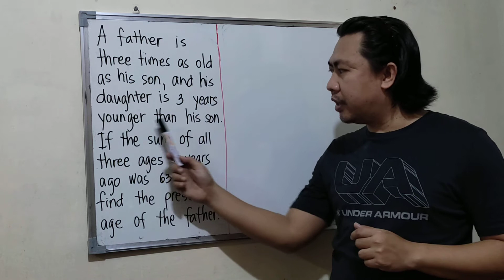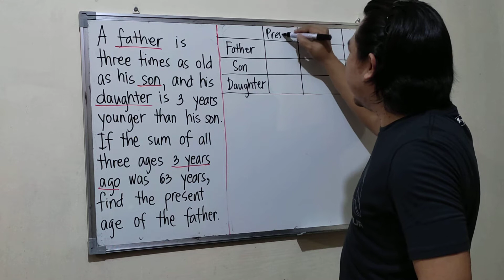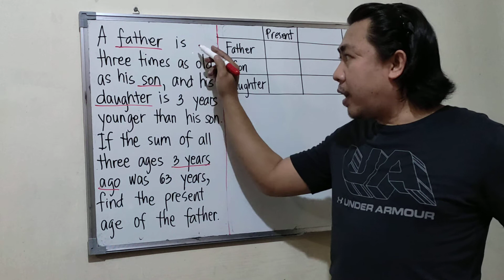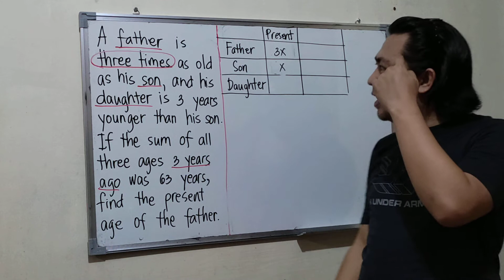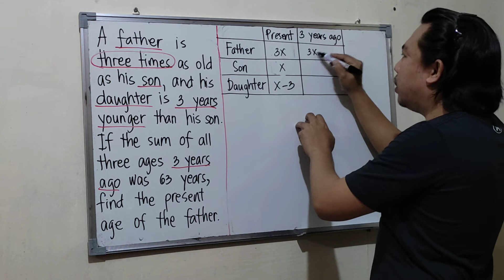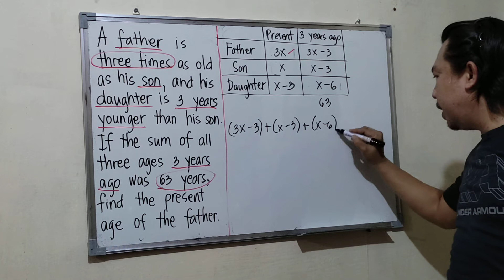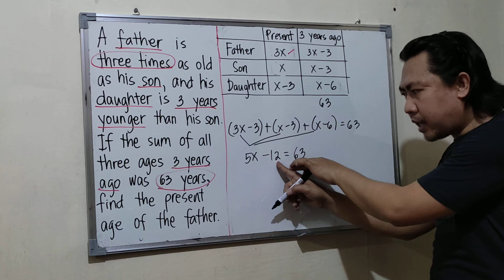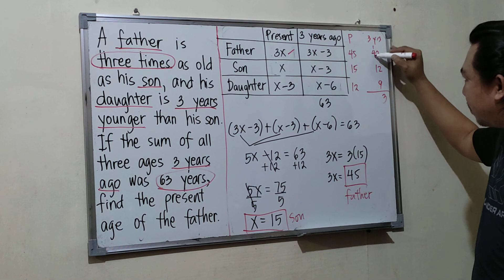Age Problem | Civil Service/LET/College Entrance Test Review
A father is three times as old as his son, and his daughter is 3 years younger than his son. If the sum of all three ages 3 years ago was 63 years, find the present age of the father.